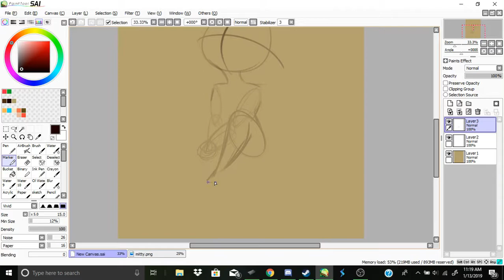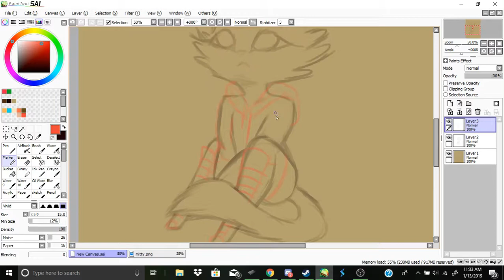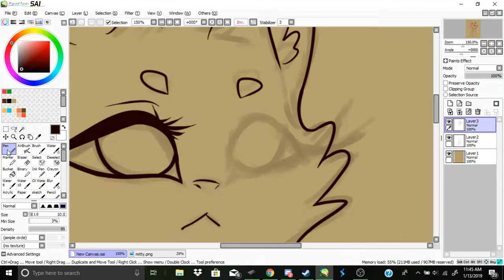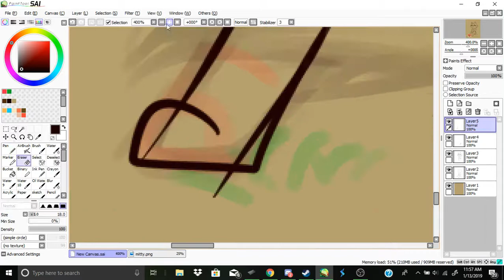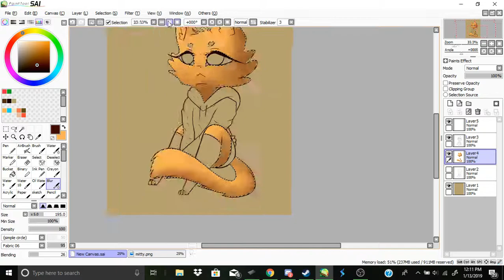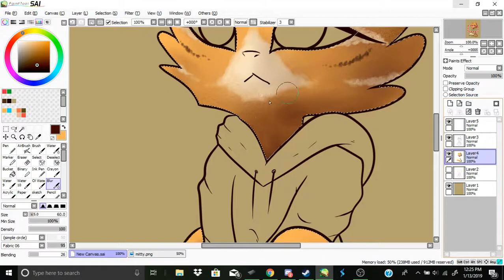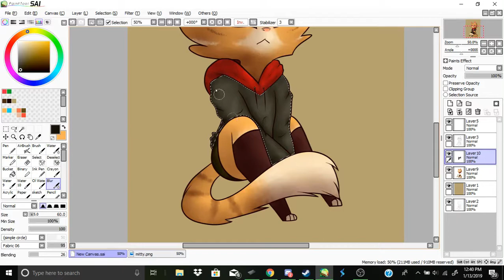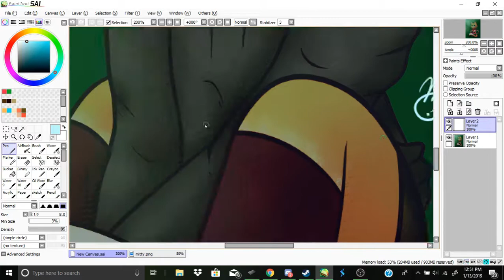Mitty [Cattails] oc Speedpaint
mah third video! finally got a better laptop and recording software so i can actually make videos :3
this oc is from a game called Cattails. i was gonna draw her mate Scout sitting next to her but I was already tired from drawing Mitty.

im using obs studio to record
Filmora to edit this video
and paint tool sai to draw